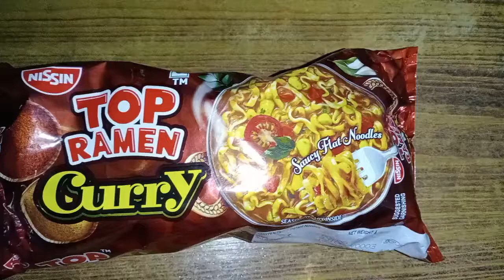நூடல்ஸ் செம டேஸ்ட்😋😋😋😋😋😇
Noodals yammy 😋😋😋😋😋